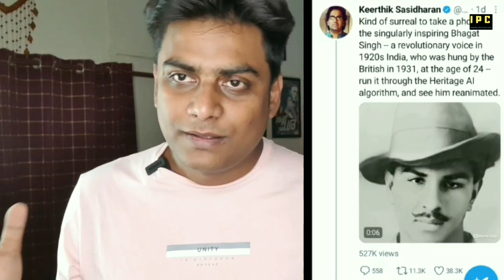कैसे बना Bhagat Singh, Vivekananda का वीडियो | Deep Nostalgia| My Heritage | Artificial Intelligence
Deep Nostalgia uses AI to create short video clips from historic portraits of people. It has been developed by Israeli computer vision firm D-ID. The tech has been going viral on Twitter, where people have used it to bring historic figures back to life in short animated portraits.

You can try Deep Nostalgia by visiting the My Heritage website. Users can sign up to use Deep Nostalgia for free. However, they will only get access to a small number of animations. Anything beyond that will require users to purchase a subscription plan.